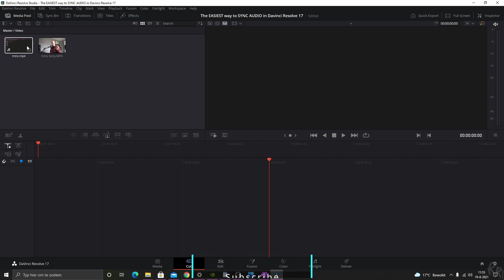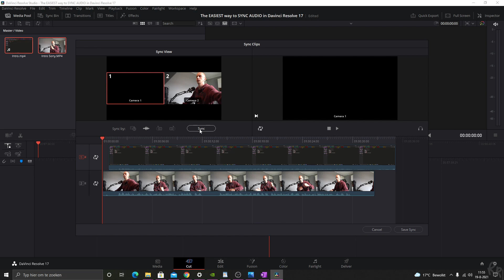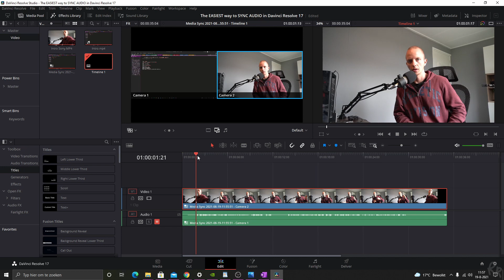The EASIEST WAY to SYNC AUDIO in Davinci Resolve 17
AWESOME MUSIC AND STOCK FOOTAGE:
Get 2 FREE MONTHS of Artlist when you sign up for a subscription
Get 2 FREE MONTHS of Artgrid when you sign up for a subscription

Step 1: Footage
Get your video clip, get your audio and import them
Step 2: Go to the cut page
Step 3: Select the clips
Step 4: Click on sync clips
Step 5: Select audiowaveform
Step 6: click Sync
Step 7: Go to the edit tab
Step 8: Import the footage
Step 9: Turn link selection off or select the clip, right mouse button and go for: "Unlink clips"
Step 10: Right click the audio clip, and select switch multicam audio